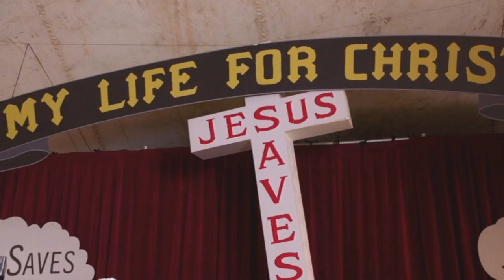Unbroken Path to Redemption - Louie accepts Christ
From the movie "Unbroken - Path to Redemption".